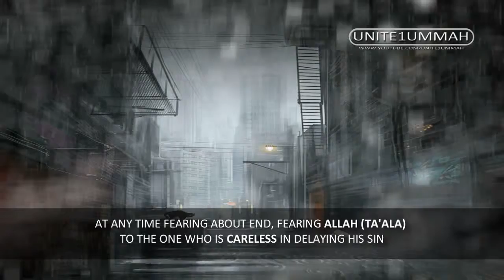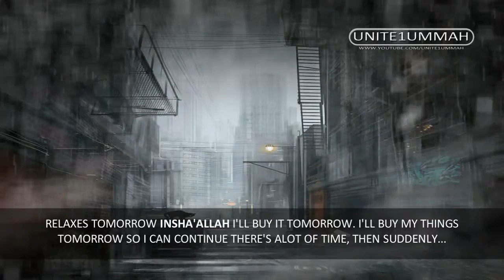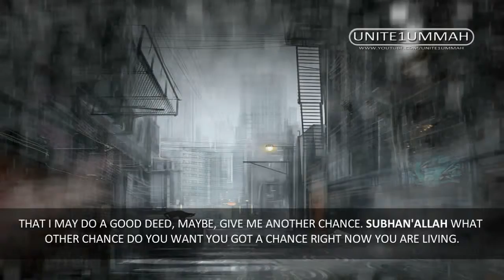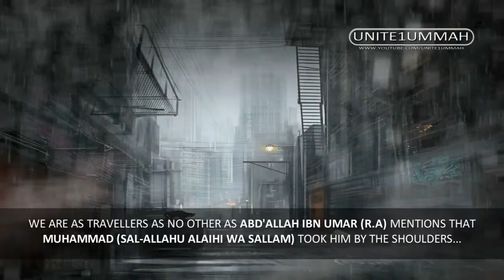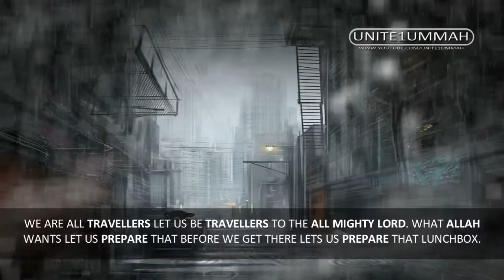Sheikh Fiez Muhammad: "I Will Repent" ᴴᴰ ┇ Powerful Speech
"I Will Repent" ᴴᴰ ┇ Powerful Speech ┇ by Sheikh Fiez Muhammad ┇ The Daily Reminder ┇

A PERSON MIGHT EVEN DIE WHILE COMMITTING SIN, AND THUS HE MEET HIS CREATOR, HE WILL MEET HIS OWNER,HE WILL MEET THE ONE THAT CREATED HIM ON THE DAY OF RESURRECTION THE WAY HE DIED. AS THE HADITH COLLECTED BY AL-HAKIM (RAHIMULLAHU TA'ALA), THAT OUR BELOVED PROPHET MUHAMMAD IBN ABD'ALLAH (SAL-ALLAHU ALAIHI WA SALLAM) SAID: "WHOEVER DIES ON SOMETHING, HE WILL MEET ALLAH IN THE SAME STATE THAT HE DIED ON". ROTHERS AND SISTERS THIS AHAIDTH IS AUTHENTIC CAN YOU IMAGINE A PERSON DYING WHILE COMMITTING POLYTHESIM, OR KUFFUR, OR KILLING SOMEONE... OR WHILE COMMITTING ADULTARY, OR FORNICATION, AND THEN YOU DIE THAT STATE? AND THEN YOU GET RESURRECTED WHILE COMMITTING THIS EVIL ABOMINATION. CAN YOU THINK OF A PERSON DYING WHILE YOU NOT PRAYING? CAN YOU THINK OF A PERSON DYING IN THE MONTH OF RAMADAN AND IS NOT FASTING? CAN YOU THINK OF A PERSON DYING AND HE DID NOT PERFORM PILGRIMAGE EVEN THOUGH HIS MONEY HAS REACHED THE MOUNTAIN LEVEL? CAN YOU BELIEVE A PERSON DYING WHILE HE IS DRINKING ALCOHOL AND HE DIES? OR HE IS STEALING AND HE DIES? OR HE IS GAMBLING AND HE DIES? OR HE IS TAKING DRUGS AND HE DIES? OR MARIJUANA HUUPH AND HE DIES? AND HE WILL BE RESURRECTED WHILE SMOKING THAT MARIJUANA OR PUTTING THAT NEEDLE INSIDE OF HIM. BECAUSE YOU WILL BE RESURRECTED THE WAY THAT YOU DIED. CAN BELIEVE A PERSON BEING RESURRECTED, WHEN HE DIED BEING A COCKHOLD?

Speaker: Shaykh Fiez Muhammad
Audio from the lecture: True Stories of Death